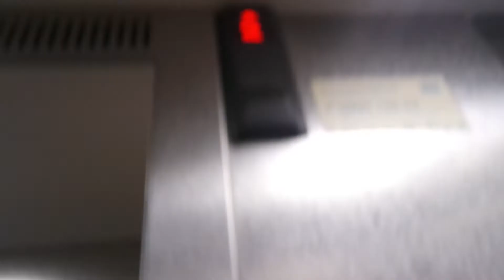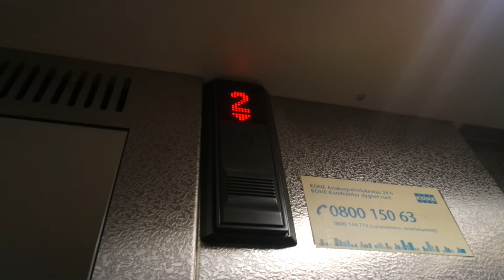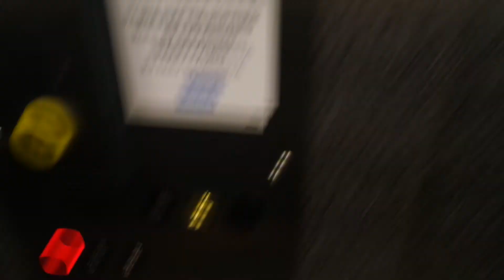Kone roped hydraulic elevator/lift in Isouusikatu 1B, Pori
Location: Isouusikatu 1A, Pori, Finland
Brand: Kone, Filmed with Turon Hissit
Year installed/modernized: 2001 (added later)
Serial number: H 71232
Floors: 3(1, 2, 3)
Capacity: 6 persons or 480 kg
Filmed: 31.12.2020